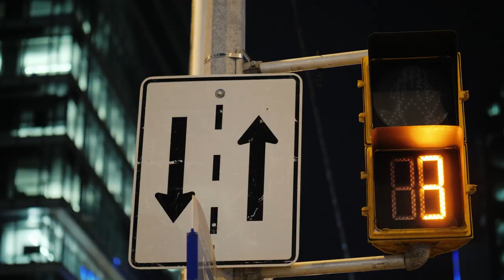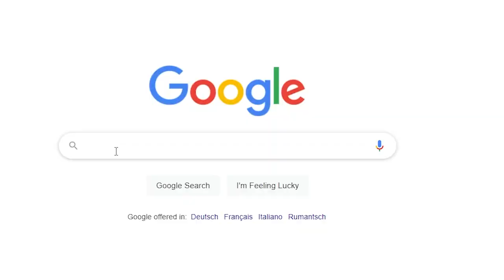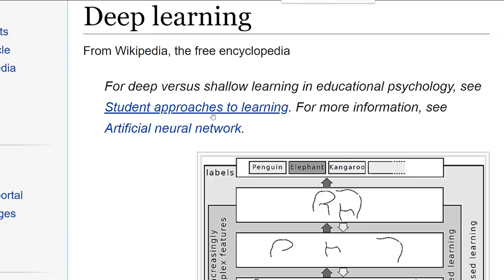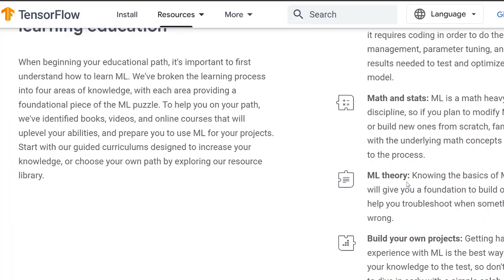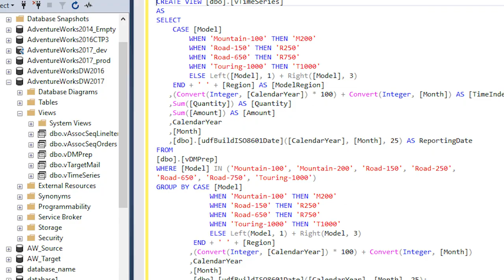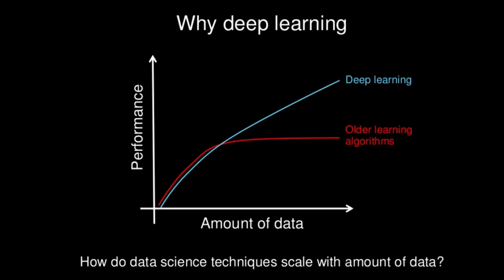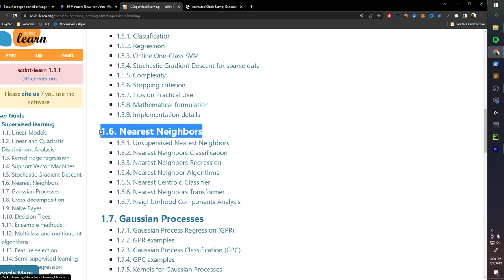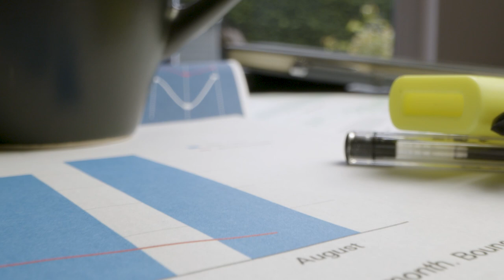How I Would Learn Machine Learning (If I Could Start Over)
If I could go back in time and learn machine learning again, I would do many things differently. This video contains all tips I would give my younger self, from the mindset to learning specific techniques faster. I would prioritize getting a general overview of all techniques and stress less about mathematical details.  Today I will give you all these tips to improve your life in the world of Data Science.

If you enjoyed this video, I would be excited to connect on Twitter or LinkedIn.

0:00 - Intro
0:50 - 1. Mindset
1:29 - Adopt a Data Mindset
2:36 - Asking the Right Questions
4:11 - Know How Much You Know
5:35 - 2. Hard Skills
6:00 - Programming
6:23 - Manipulate Data
7:40 - Applied Machine Learning
8:40 - 3. Theory Behind ML
9:00 - Get An Overview
10:03 - Learn With Passion
10:50 Dig Deep & Math